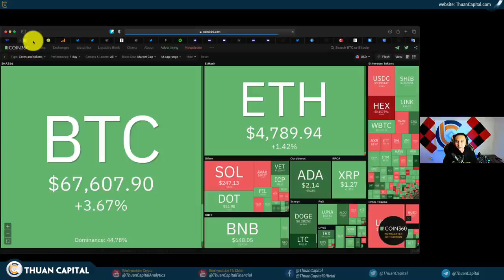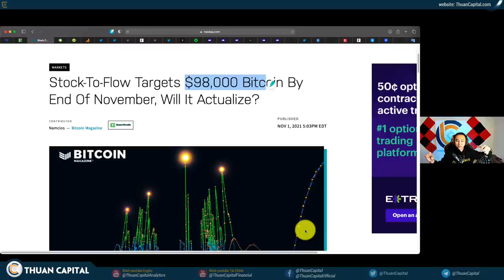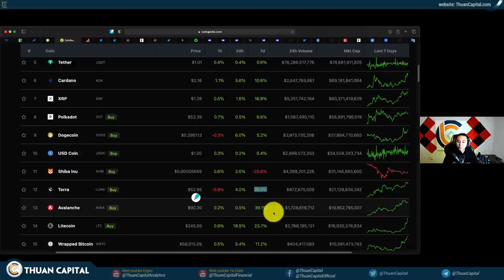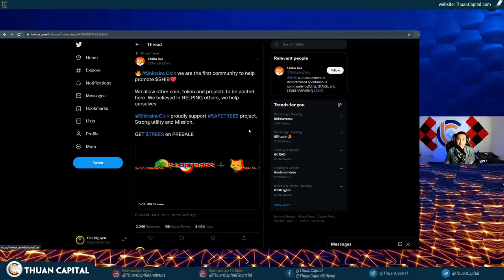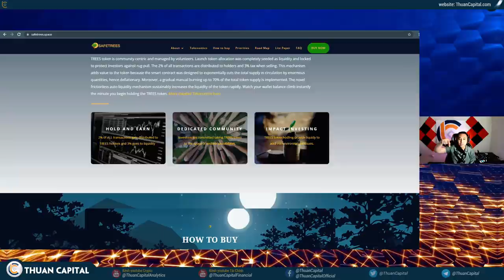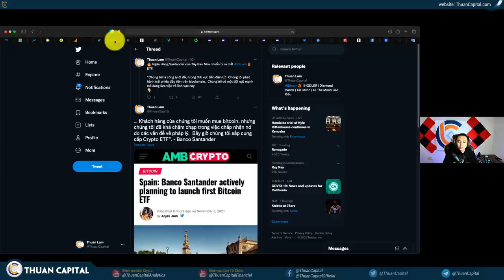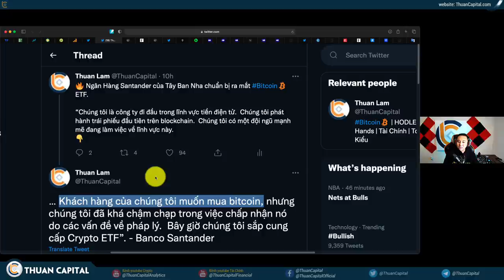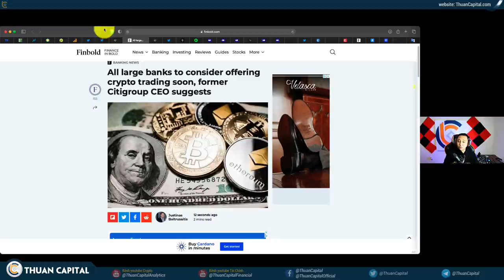1184 (Part 1) - BTC Chuẩn Bị Soán Ngôi TT Bạc | Tình Hình ON CHAIN Ra Sao, Có Dấu Hiệu Đỉnh Chưa?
ℹ️ Tìm Hiểu Về SAFETREES

LƯU Ý